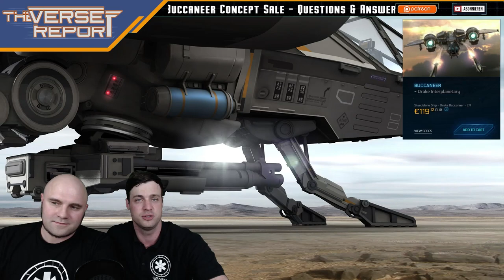Star Citizen Drake Buccaneer Q&A | Verse Report [Deutsch/German]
Die Bucaneer ist der neue Jäger in Star Citizen und im Concept Sale! In unserer Folge die Fragen und Antworten von CIG zum Verkauf. Alles was ihr zum Fighter von Drake Interplanetary wissen müsst!

In Star Citizen ist Drake Interplanetary eine sehr bekannte Schiffsschmiede und die Buccaneer ist jetzt der neue Jäger im Concept Sale. Als Waffenstarrende Plattform verspricht sie viel und wird vielleicht den Arena Commander von Star Citizen in Zukunft dominieren können… In unsere Folge geht es um die Q&As, die Fragen und Antworten zum neuen Schiff. Gebaut, um oberhalb ihre Gewichtsklasse auszuteilen, bringt die Buccaneer mehr Feuerkraft mit als beispielsweise die Avenger oder die Gladius. Darüber hinaus soll ihre Hülle sogar mit der einer Hornet mithalten können! Nur gegenüber der Super Hornet soll sie an ihre Grenzen kommen, auch wenn ihre Bewaffnung durchaus mit ihr vergleichbar ist.
Allerdings wird die Drake Buccaneer ein vollwertiger Fighter sein und als spezialisiertes Schiff in Star Citizen weder über Laderaum noch über einen Schlafplatz verfügen! Wer sich also für diesen schicken, neuen Jäger interessiert, muss sich wohl vorab entscheiden, was er in Star Citizen spielen möchte! Die Buccaneer wird vor allem im PvP ihre Freunde finden...

► Unterstütze uns!

Sawyer: STAR-F3CH-FQ5N
DoZer: STAR-JFLB-74Q7
Weezen: STAR-JXRZ-C777

► Unsere Partner!

►Unsere Hardware!